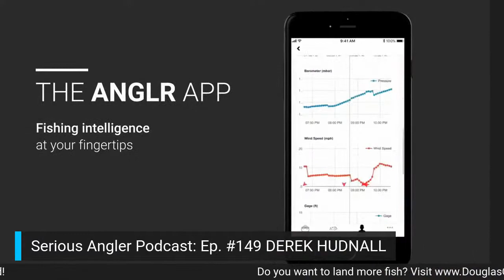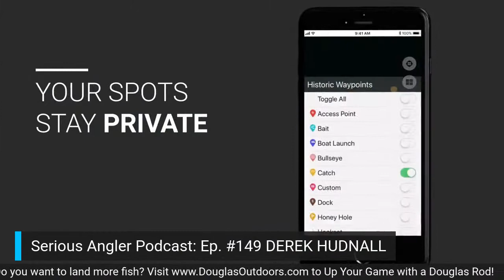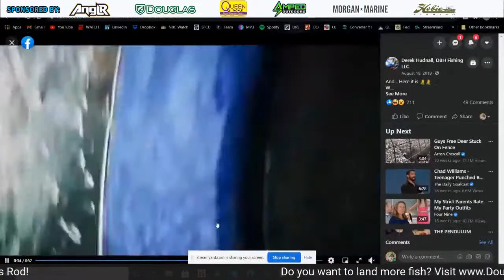DEREK HUDNALL | Bassmaster Elite Series & Bourbon and Bass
Tonight on Wednesday Night Live, we have on Bassmaster Elite Series Pro, Derek Hudnall! Be sure to come join us LIVE and ask Derek some questions!

Are you looking to get yourself into the most efficient and highest rated fishing kayak? Check out Hobie Kayaks at:

Anchor, Spotify, Apple, & More: Serious Angler